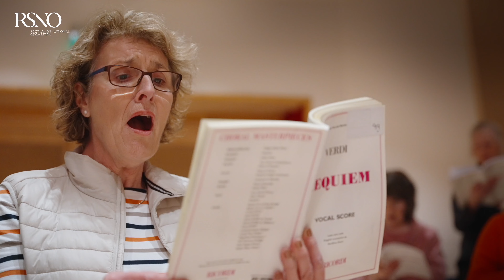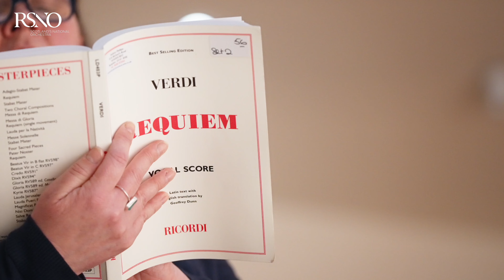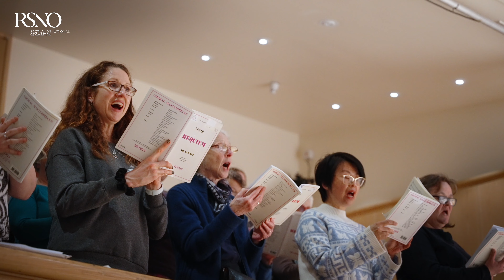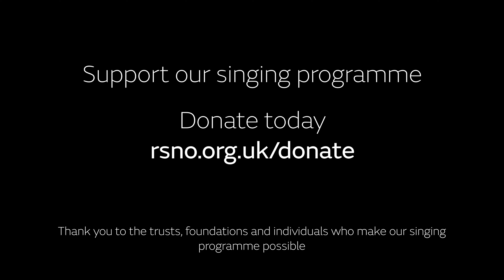Come and Sing 2024 | Royal Scottish National Orchestra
On 27 January 2024, over 650 singers joined the Royal Scottish National Orchestra and Chorus Director Stephen Doughty for a day-long rehearsal followed by a concert performance of Verdi's Requiem. Hear all about the experience with our short video!
Find out more about Royal Scottish National Orchestra concerts and events